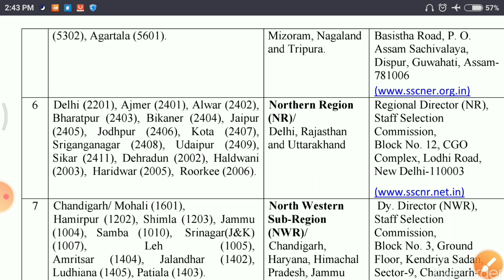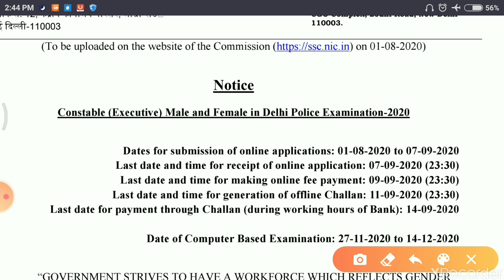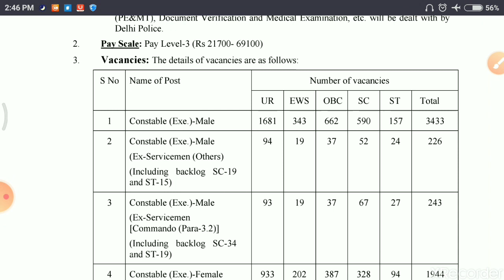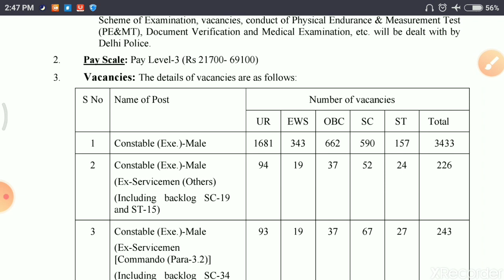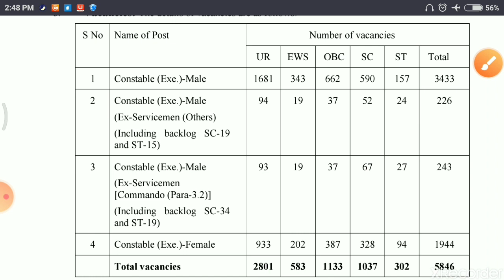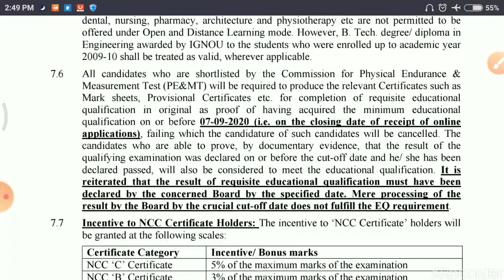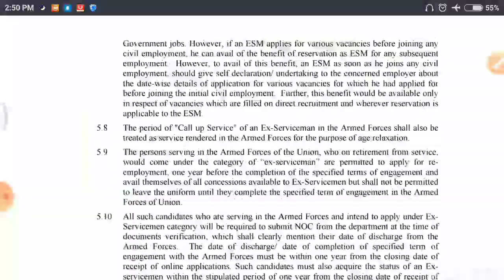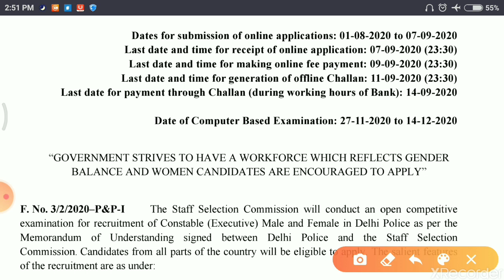दिल्ली पुलिस कांस्टेबल भर्ती 2020 आ गयी | फॉर्म की लास्ट डेट? 7 सितम्बर | पेपर nov में होगा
delhi police bharti,
 delhi police vacancy notification,
delhi police salary, delhi police constable vacancy 2020,
 delhi police constable recruitment 2020,  delhi police bharti 2020,
delhi police constable bharti,
 delhi police latest vacancy

Delhi police latest recruitment 2020, Delhi Police Bharti2020, ssc latest jobs, ssc latest Delhi police latest recruitment 2020, ssc latest notification